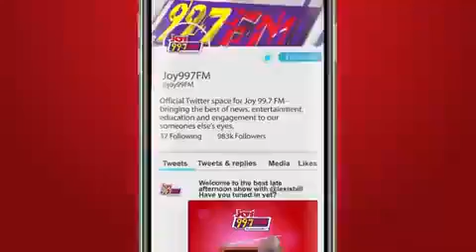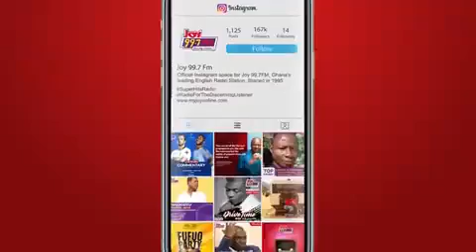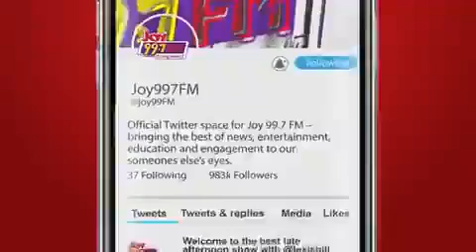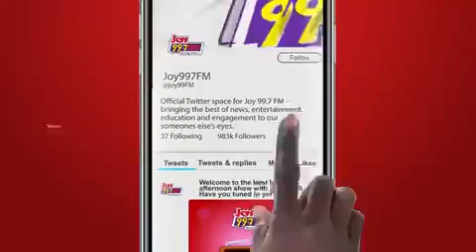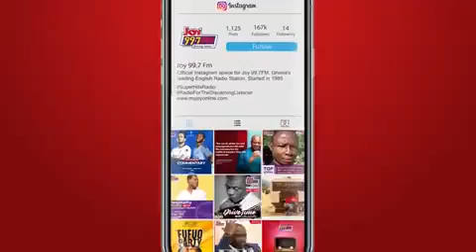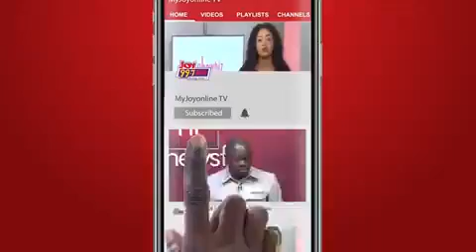AFCON 2023 - The sentiment around Abidjan is Ivory Coast name is written on the trophy - Dani K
“The general sentiment around Abidjan is that they really believe that their name is written on the trophy” -
on AFCON2023 final